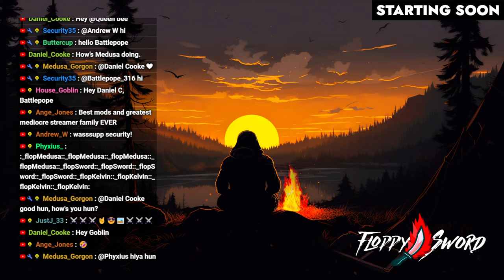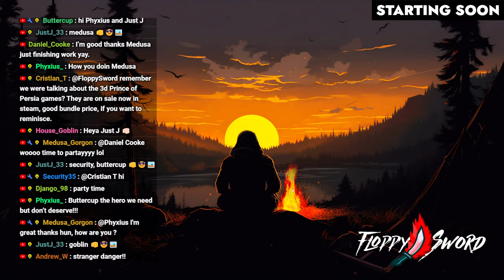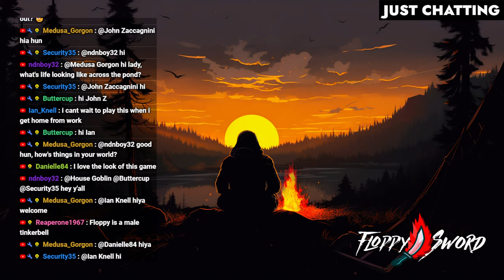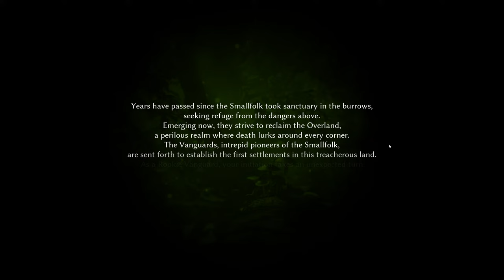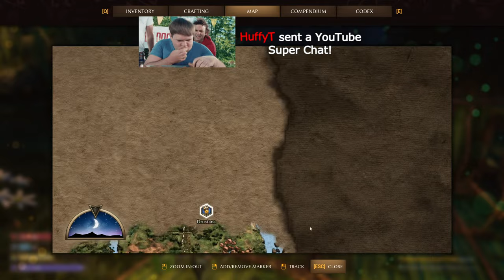HUGE Update In This AMAZING Co-op Survival Adventure...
This is Smalland: Survive the Wilds gameplay survival game by FloppySword in a live stream. Experience a big adventure on a tiny scale! Enjoy multiplayer survival in a vast, hazardous world. Preparation is key when you're this small & at the bottom of the food chain. Craft weapons & armour, tame & ride creatures, build encampments & explore a strange new land.